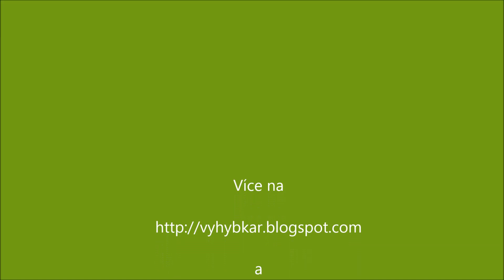Tram test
Testing Kato Portram and Hobbytrain Duwag on Kato Unitrack R150